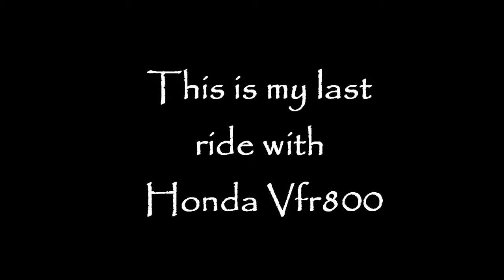The last ride with my Honda VFR800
Everything that has a beginning has an end